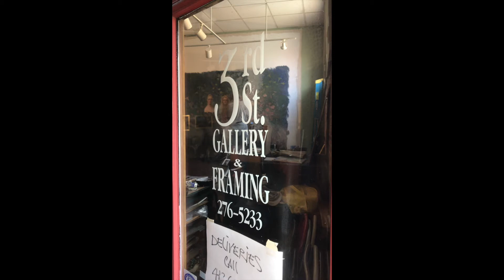Rag Time Piano at 3rd St. Gallery , Carnegie Pa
Music by William R. Crocker - Behind the scenes at 3rd st. Gallery with Philip Salvato Studios . Phone Recording by Joanna Abel.